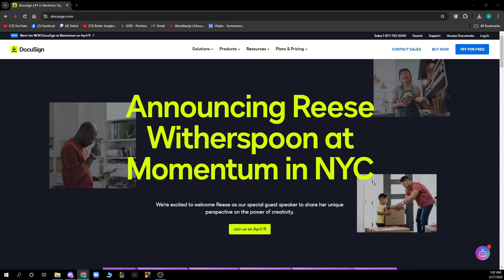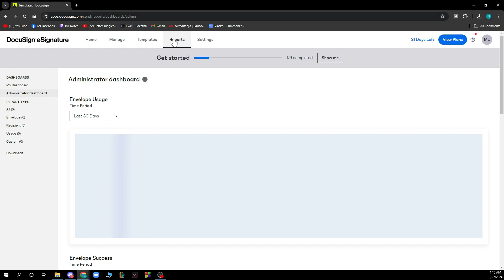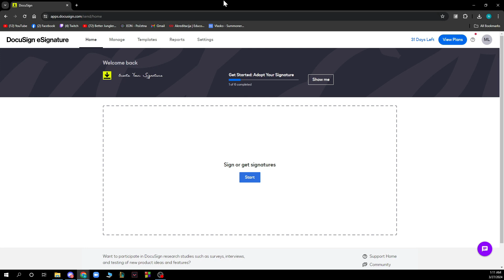How To Apply A Template To Multiple Documents in DocuSign (Easiest Way)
Today we talk about How To Apply A Template To Multiple Documents in DocuSign , so stay until the end of the video to see the full explanation.